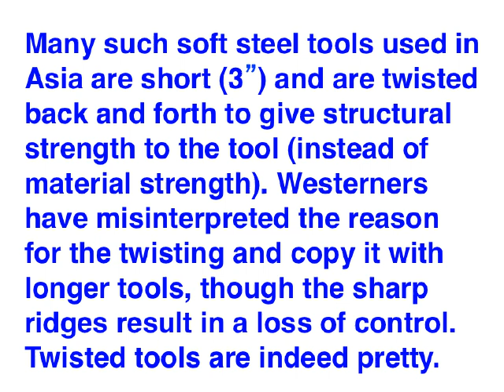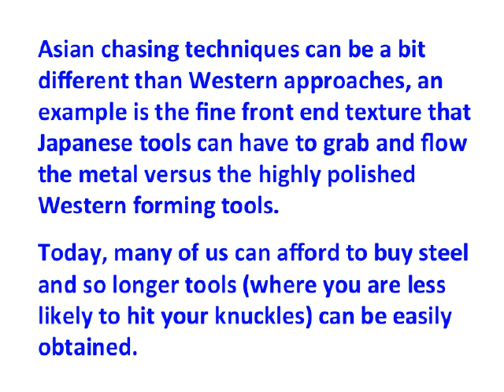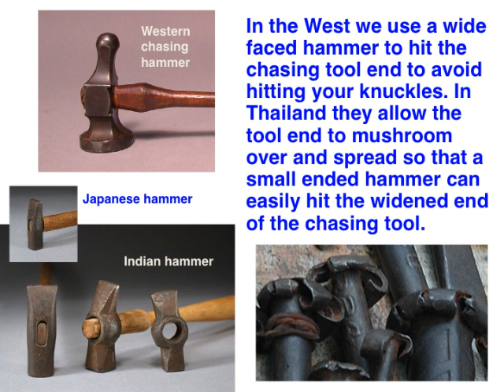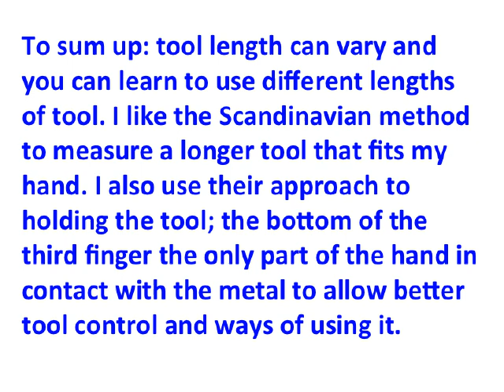Chasing tool length and how to hold chasing tools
A short slide show about choosing a chasing tool length for your hand and ideas on how to hold the tool for the widest range of use. My books and CD’s The Lost books on chasing with over a 1000 pages of antique technical information is